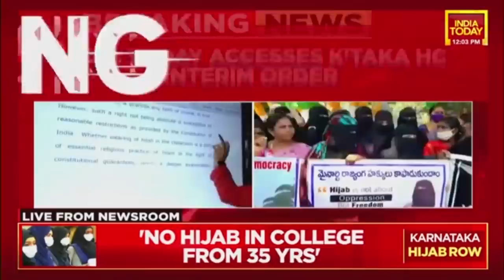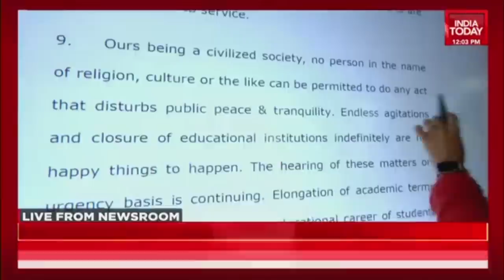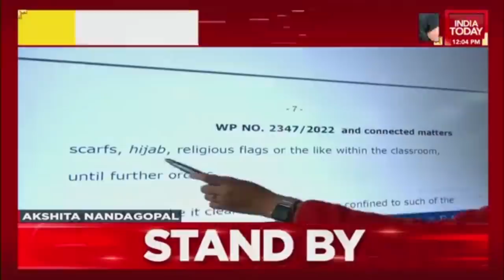India Today Accesses Karnataka HC Order On Hijab Row, Abstain From Religious Practices, Says Court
Hearing a petition on the right of students to wear a hijab to schools, the Karnataka high court on Thursday passed an interim order allowing the opening of colleges but that no student should insist on wearing “religious clothes” until the time the court decides the matter.

India Today has accessed the high court interim order on hijab face-off.